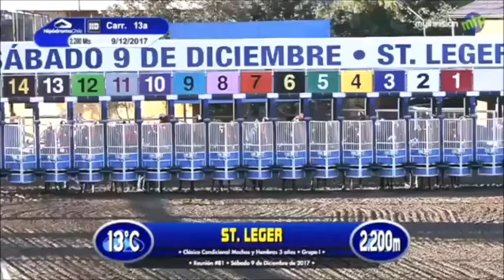Clasico St. Leger 2017 - Wow Cat